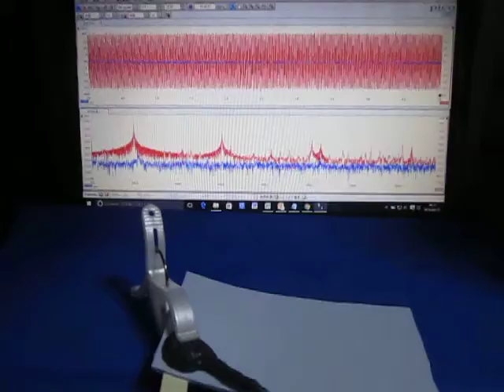‹‹超音波テスターによる音圧測定›› ultrasonic-labo